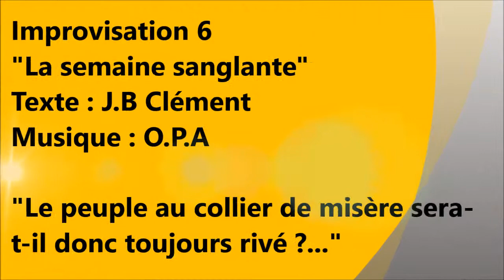"La semaine sanglante" - J.B Clément/O.P.A - Soutien à L'Autre - Impro 6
samedi 8 Février 2014 - La M.A.C [Talence]
Concert de soutien à l'association "L'Autre".
Improvisation 6 - "La semaine sanglante"
L'Orchestre Poétique d'Avant-guerre - O.P.A
Avec pour O.P.A
m. : voix
romaric : guitare
milos : guitare
krimo : batterie
matthias : basse/beatbox/machines